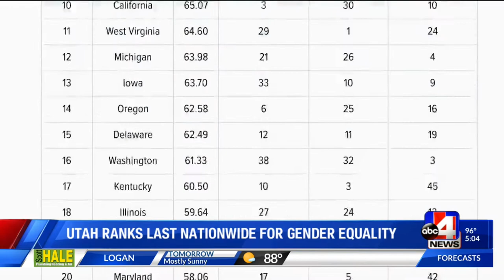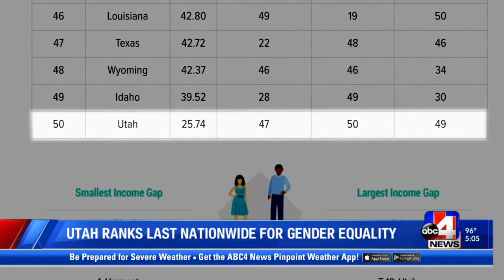Utah women leaders honored with new mural, but point out existing inequalities (5 p.m.)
As Salt Lake City honored 250 of Utah's most prominent women in a new downtown mural on Women Equality Day, state leaders said we need to do better to bridge our gender wage gap. A new study showed Utah continued to rank dead last in our country when it comes to gender equality.